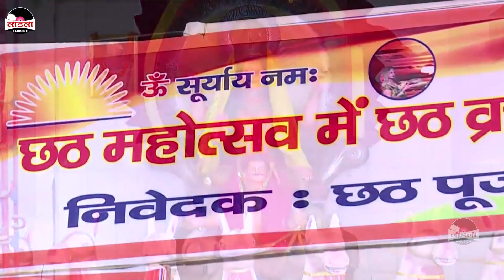Raja का सुपरहिट छठ गीत | काहे न ले अईला पिया हो साड़िया पियरिया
➤Song - काहे न ले अईला पिया हो साड़िया पियरिया
➤Album - काहे न ले अईला पिया हो साड़िया पियरिया
➤Lyricist - Aditya Raj & Dayalu Dinanath
➤Video Director - Ajay Ji
➤DOP -?
➤Help-Lalan Sharma
➤Music Label - Laadla Music Bhakti